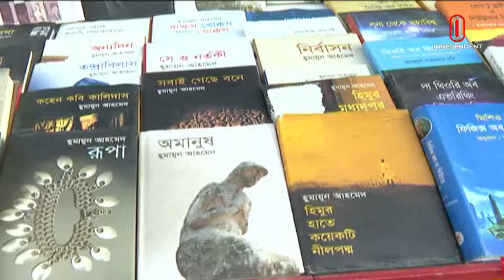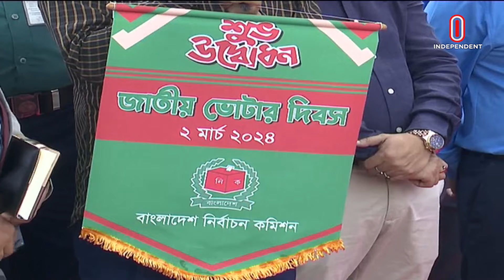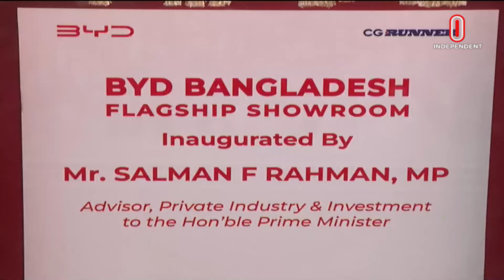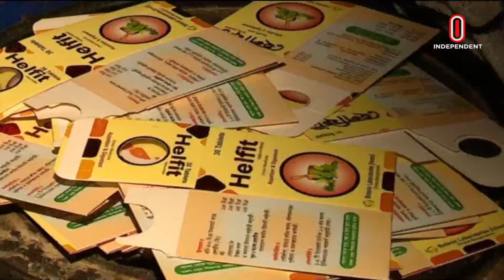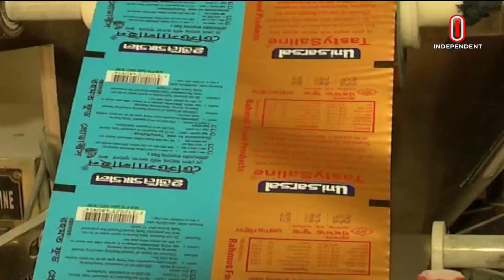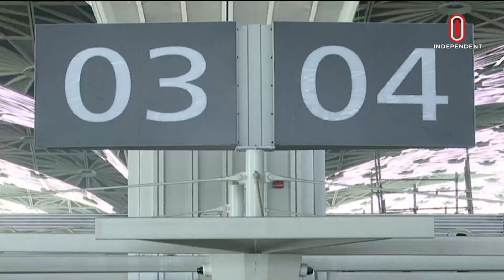News at 9 PM II রাত ৯ টার খবর || 02 March 2024 || Independent Tv